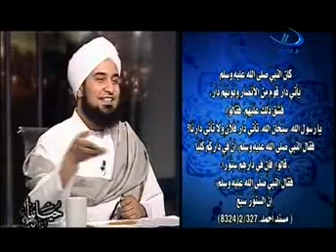حياتنا (3-1) الحبيب علي الجفري : يوم في حياة النبي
كيف كان الصحابة يستقبلون النبي عليه الصلاة والسلام في بيوتهم.. أغفلنا مفهوم وأدب الفرح بالضيف في حياتنا.. ظهور ثقافة جديدة للفصل بين مجتمعات الأغنياء والفقراء في الولائم والموائد.. كيف كان الرسول عليه الصلاة والسلام يستقبل ضيوفه؟.. هناك ثوابت وهناك متغيرات في يوميات رسول الله عليه الصلاة والسلام.. بداية يوم رسول الله من آخر الليل قبل صلاة الفجر.. الذي ينام القيلولة ولا يقوم الليل كالذي يتسحر ولا يصوم.. النهي عن السمر بعد صلاة العشاء لغير ضرورة.. الصلاة نقطة الالتقاء مع يوميات رسول الله.. المقصود من الزيارة أن نبني حياتنا على نقاط التناسب والالتقاء مع حياة رسول الله.. الخطوة الأولى أن نعيد النظر في أولوية الصلاة في حياتنا.